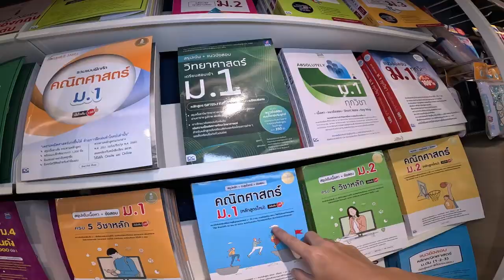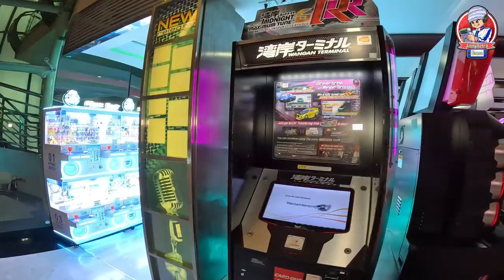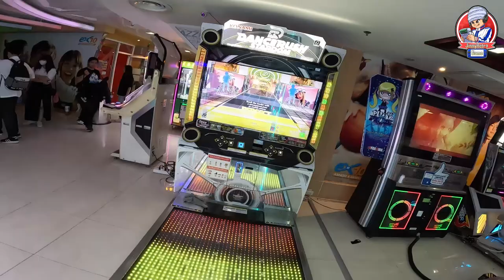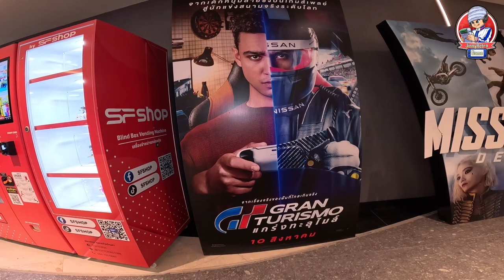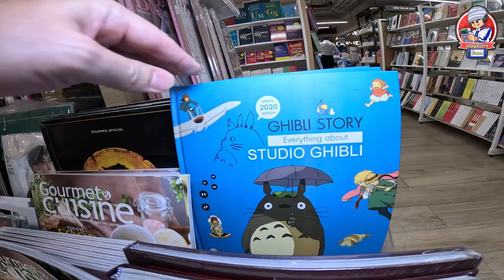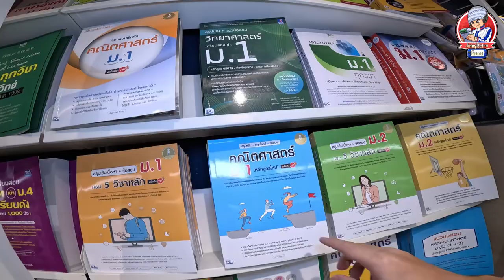เซ็นทรัลลาดพร้าว 2023 มีอะไร? | JinnyRetroGame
วันนี้ขอพาทุกคนไปเดินอัพเดท สถานที่แห่งความทรงจำในยุค90 ที่ไม่มีใครไม่รู้จัก กับเซ็นทรัลลาดพร้าวในยุค90 ที่เป็นภาพจำติดตามาจนถึงปัจจุบัน เป็นระยะเวลาหลาย10ปีกับห้างแห่งนี้ได้เดินทางมาจนถึงปัจจุบัน หลายท่านเคยใช้ชีวิตยุค90ใน กทม. แต่ปัจจุบันได้ย้ายออกไปต่างจังหวัด อาจไม่รู้ว่าตอนนี้เซ็นทรัลลาดพร้าวที่ทุกคนรู้จักเปลี่ยนแปลงไปมาน้อยแค่ไหน วันนี้ผมขออาสาพาทุกคนเดินไปพร้อมๆกันไปดูจุดต่างๆที่เคยเป็นความทรงจำในช่วงยุค90 ว่าตอนนี้เปลี่ยนไปแบบไหนบ้างแล้ว พร้อมแล้วไปรับชมพร้อมๆกันเลย

JinnyRetroGame | เซ็นทรัลลาดพร้าว ตู้เกม ลานสเก็ต